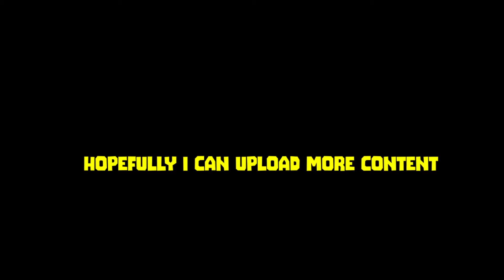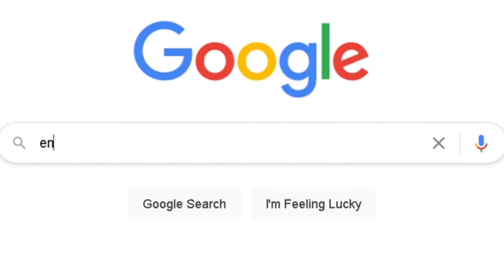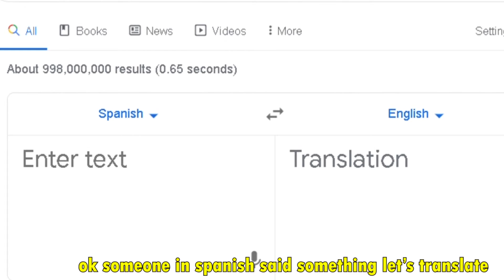TROLLING PEOPLE IN TOWER OF HELL (ROBLOX) ft. AyoRBLX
what's up people so me and ayo trolled some people in tower of hell to get some reactions...